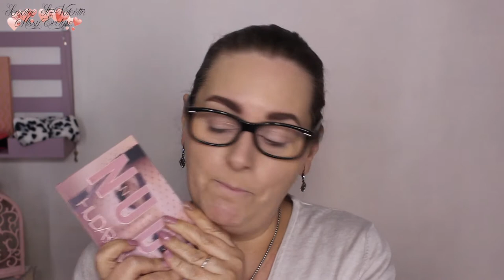Haul/Unboxing/Crash test Révolution - Semaine St-Valentin #6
(cela me permet de gagner quelques petits sous grâce à vous et ça ne vous coute rien en plus 😊 )

✿ Retrouvez moi sur:

💅: You and me? de Essence
✴ Je filme avec un Canon EOS 700D